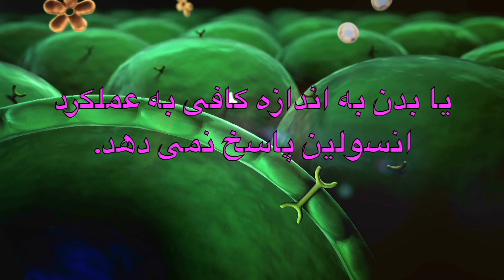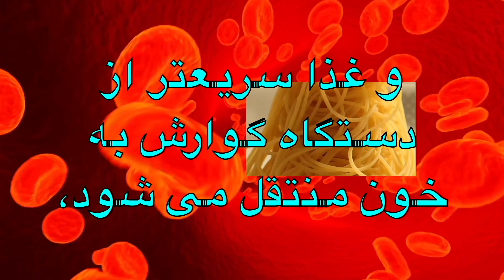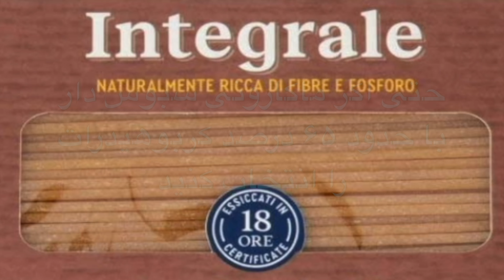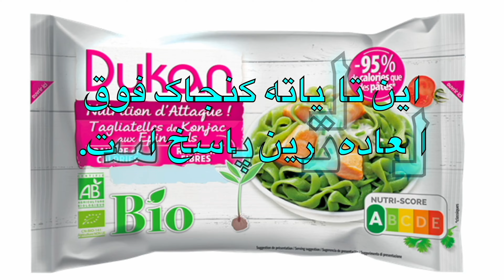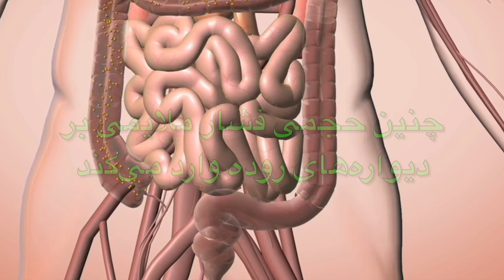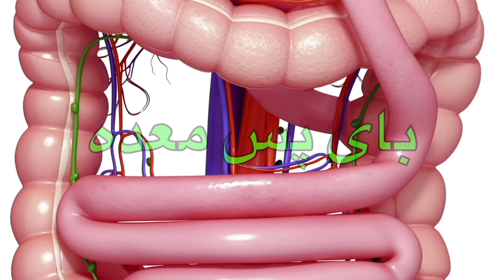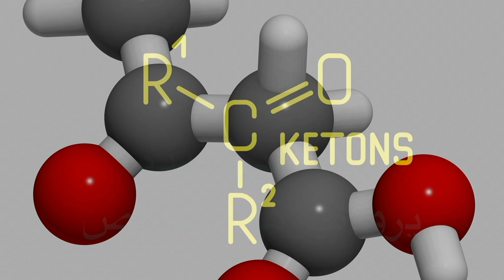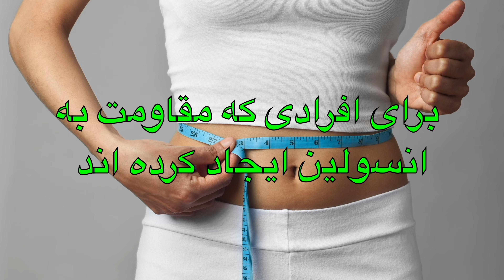با این هک پاستا بدون کربوهیدرات در 30 روز به تناسب اندام برسید!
شفای چاقی و دیابت چرب با خوردن ماکارونی بدون کربوهیدرات، پروتئین خالص و سبزیجات غیر نشاسته ای. وارد کتوز برای کاهش وزن و چربی.

🔴 افشای FTC: این ویدئو حمایت مالی نمی شود.

😍 لطفا ویدیو را تا آخر ببینید! 🌹

🟢 اگر مایل به حمایت از کانال من هستید، محصولی را از فروشگاه اینترنتی من سفارش دهید👈
از حمایت شما متشکرم 🤗

⏰ کدهای زمان ⏰
00:00 - خوردن به میل خود
00:33 - دیابت چرب/دیابت نوع ۲
01:31 - شاخص گلیسمی ماکارونی
02:29 - بار گلیسمی چیست؟
02:45 - بار گلیسمی یک وعده غذایی؟
04:12 - کنجاک چیست؟
04:35 - اضافه وزن و چاقی
04:48 - فیبر کنجاک
05:17 - کنجاک و یبوست
06:04 - کنجاک برای ارضای اشتهای زیاد شما!
06:30 - تالیاتل کنجاک ارگانیک با اسفناج
06:51 - کتوز؟
07:20 - کتون ها یا اجسام کتونی